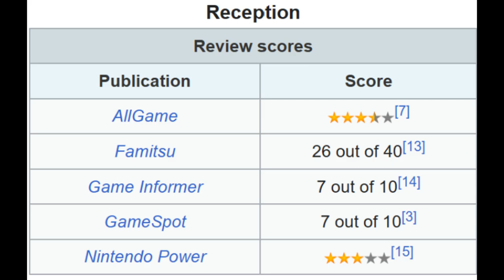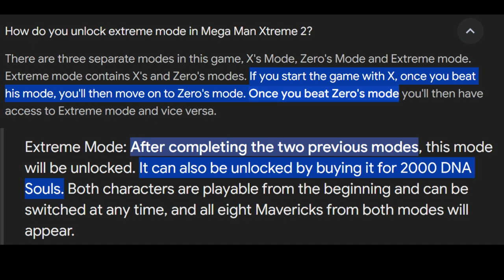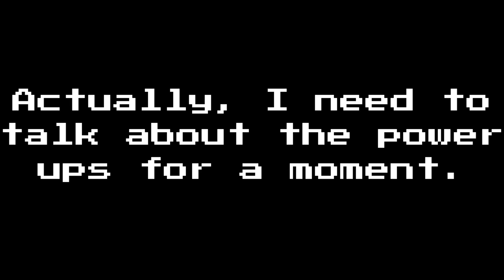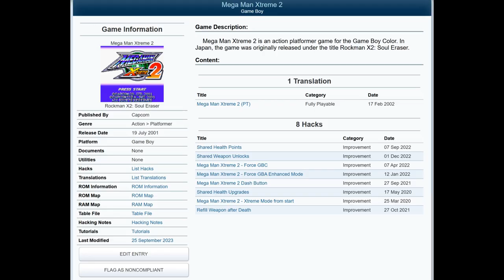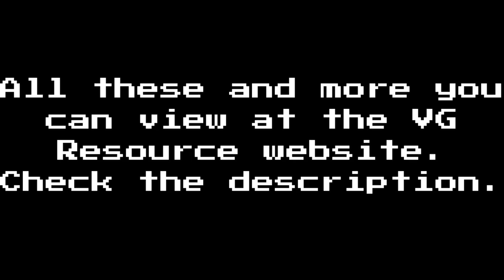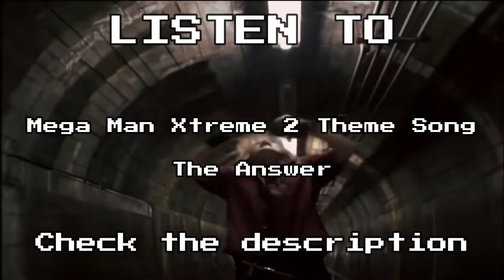Mega Man Xtreme 2 - The Worst of the Xtreme Duology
For unknown reasons, Reploids have become inactive and were reduced to hollow machines. Navigated by Iris of the Repliforce, X and Zero are sent to investigate this strange phenomenon occurring at Laguz Island.